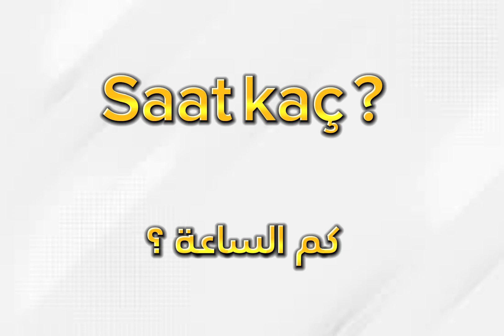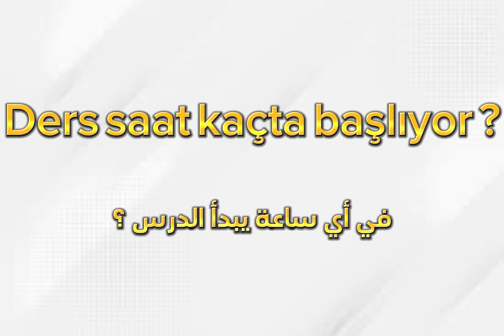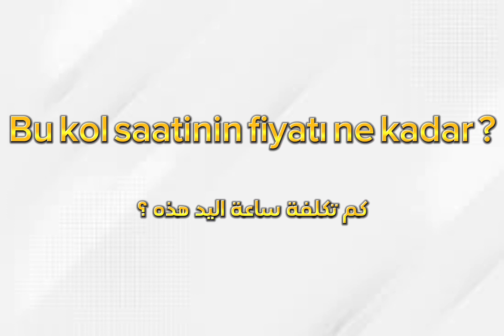كلمة Saat التي يستخدمها الأتراك بكثرة اللغة_التركية#